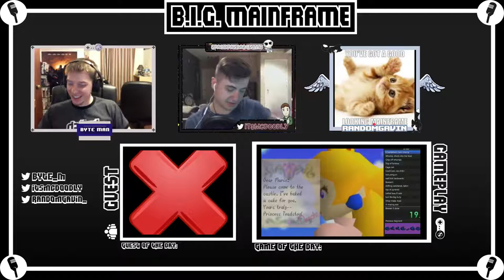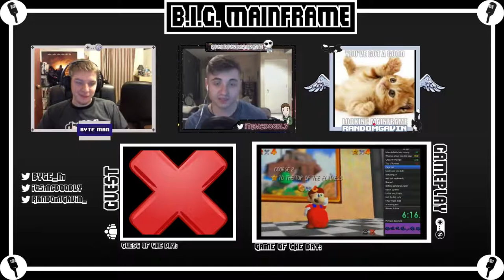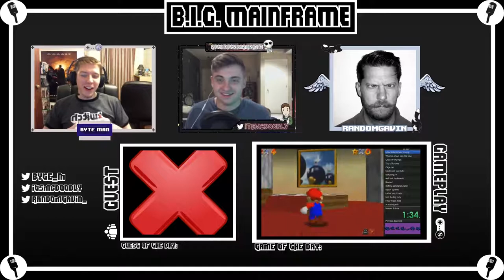The B.I.G. Mainframe Ep. 1 - Come say hi to the team! - 1 / 2